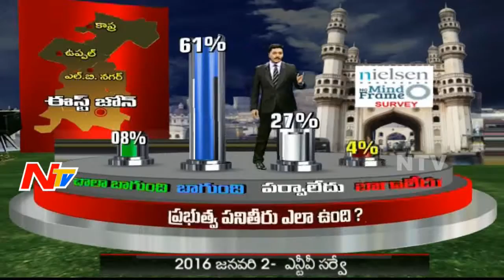NTV & NG Mind Frame Survey Results Comes True On GHMC Elections | Story Board Part 03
ElectionsOnNTV NTV & NG Mind Frame Survey Results Comes True On GHMC Elections | Story Board Part 03
For more latest updates on news :